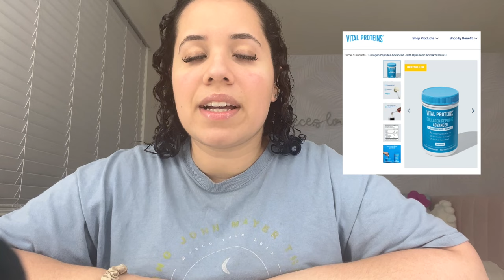WEGOVY DIARIES | WEIGHT LOSS JOURNEY 💪🏼 | WEEK 1 VLOG 🥴 | MY ROUTINE ON GLP-1 MEDICATION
Hi guys! In this video, you guys will be able to see how my first week on Wegovy went! 💞 Doing my research on GLP-1's helped me feel super prepared for my first week. I'm really looking forward to talking about the steps I'm making towards my progress. Having the right support, supplements, nutrition and workouts helped this week breeze by. Please be kind and wish me good vibes on my weight loss journey! 🫶🏼

• TIMESTAMPS:
- Intro: 00:00-01:04
- Weigh In: 01:04-05:06
- How did I get my Wegovy? Shortage? How to get your Semaglutide Medication: 05:06-10:21
- First Injection!: 10:21-13:15
- A Peek of my Monday - Friday Routine: 13:15-33:52
- Weekly Recap / Symptoms: 33:52-37:13
- Fitness Journey Essentials  / Supplements: 37:13-42:10
- Mental & Physical Effects So Far… Suggestions for Managing: 42:10-44:47
- Outro: 44:47-48:27

• FITNESS GIRLY TOOLS (SUPPLEMENTS, VITAMINS, & MORE):
- Renpho Scale
- Mielle Hair Oil
- Prunes